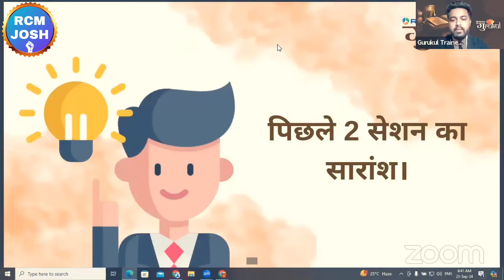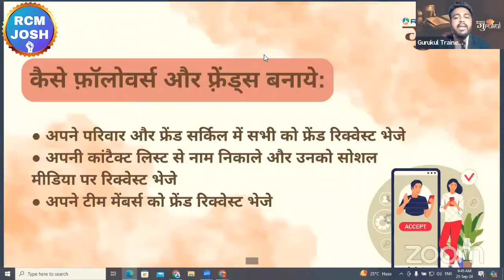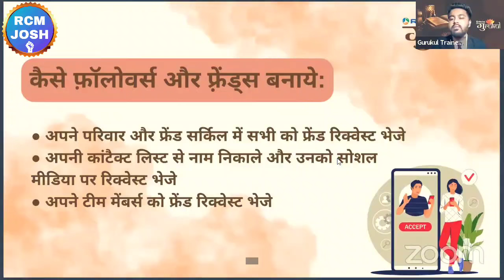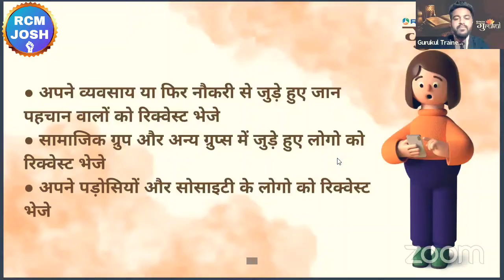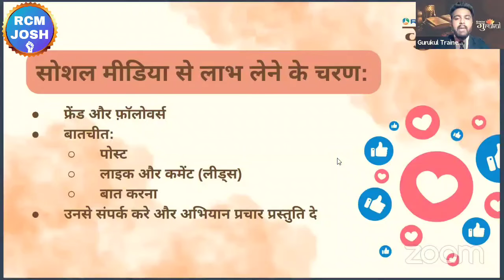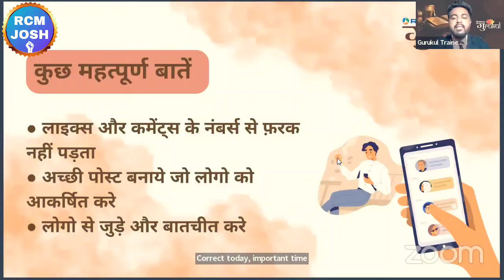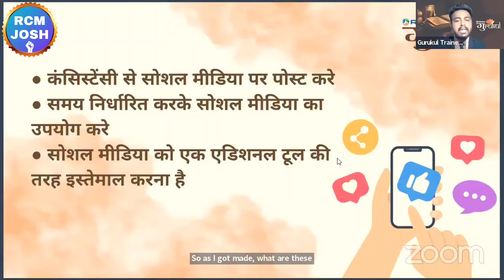🔥Online RCM में काम करने का सही तरीका | Rcm Social Media Training | Rcm Online Kaise Kare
❤RCM JOSH❤

Topic :-

tc chhabra
d kumar rcm
atmaram kaswan
mahaveer saharan
mukesh kothari rcm
tc chhabra
tc chhabra ji
bc chhabra
kc chhabra
bc chhabra
s attri
s attri rcm business
rcm meeting
rcm seminar
bc chhabra
kc chhabra
mukesh kothari
rcm plan
rcm business
rcm